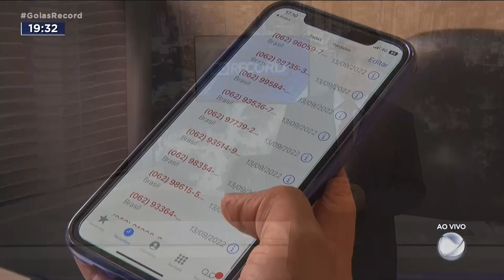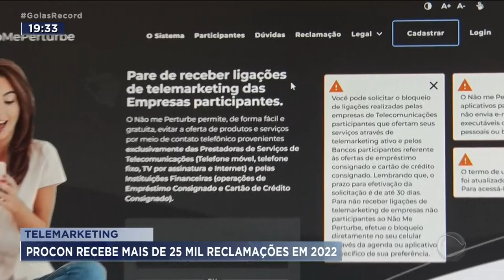TELEMARKETING: PROCON RECEBE MAIS DE 25 MIL RECLAMAÇÕES EM 2022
NÃO TEM NADA MAIS CHATO QUE LIGAÇÃO DE TELEMARKETING. SÓ DE JANEIRO ATÉ AGORA, O PROCON JÁ RECEBEU MAIS DE 25 MIL RECLAMAÇÕES. TEM GENTE QUE SÓ CONSEGUE SE LIVRAR DAS CHAMADAS RECORRENDO À JUSTIÇA.